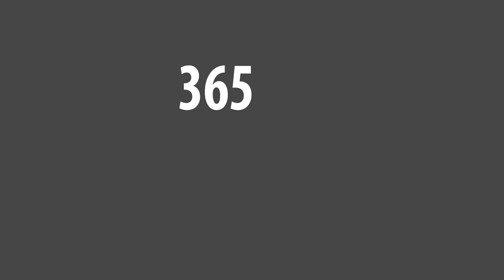NIKE ANTI-CLOG vs MOULDED STUDS (IS IT WORTH IT?)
ATTACKING MIDFIELD | DEFENSIVE MIDFIELD | WINGER

Intro Song
X-Rated - Ehrling

Outro Song
DOCTOR VOX - Gold